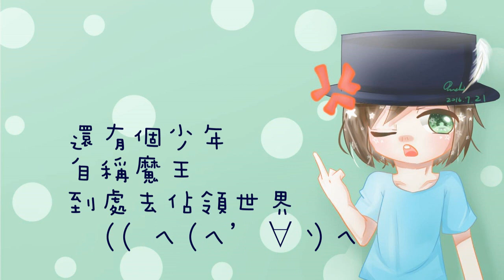【秀真】我才不是他X的勇者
快快快快死了_(:3 」∠ )_總之...
感謝雪ㄦ的大恩大德幫我上字幕
沒有他的話 我可能還在慢慢找後製程式
太感謝雪ㄦ了。･ﾟ･(つд`ﾟ)･ﾟ･

＿＿＿＿＿＿＿＿關於歌曲＿＿＿＿＿＿＿＿＿

我才不是他X的勇者，原唱/詞/曲:XL(陽雨露霖P)

__________________關於繪師__________________

＿＿＿＿＿＿＿＿關於後製＿＿＿＿＿＿＿＿＿

＿＿＿＿＿＿＿＿關於秀真＿＿＿＿＿＿＿＿＿

如果你喜歡我的影片 請在下面點個喜歡